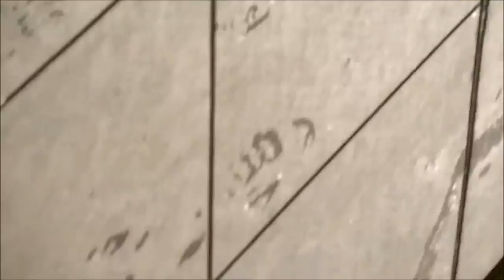Fountain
18/7/15 PTYTP feat: Libby, Jake, Ant, Emily and Roya